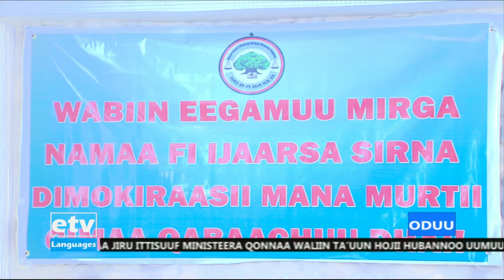Oduu Afaan Oromoo|etv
Oduu Afaan Oromoo